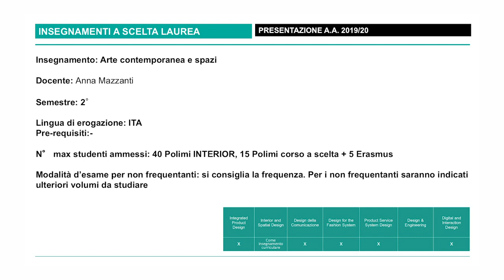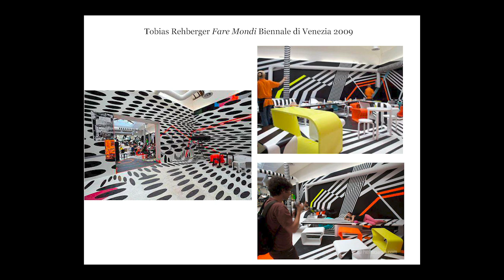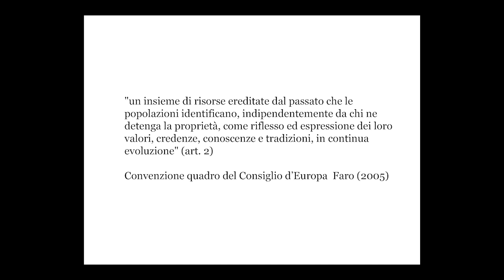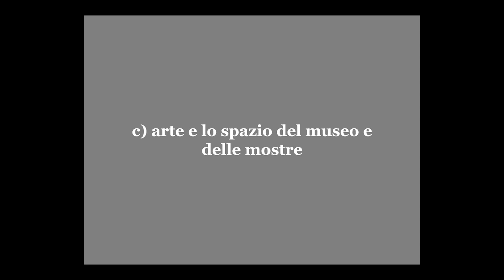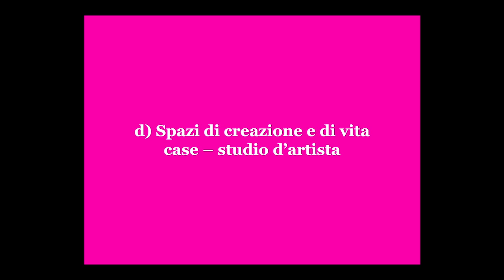MAZZANTI Arte contemporanea e spazi 2019 20